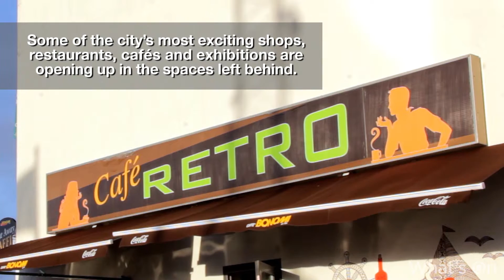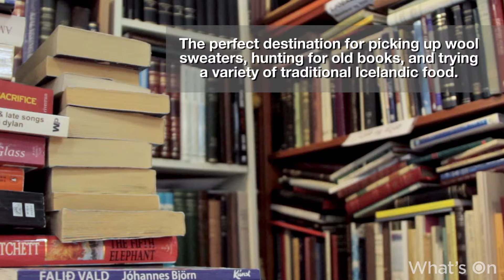Top 6: Sights To See In Reykjavík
The 6 most popular places to see and experience when in Reykjavík, Iceland!